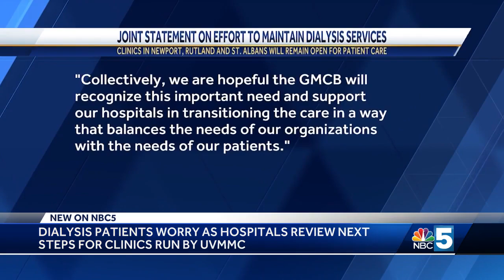Dialysis patients worry as hospitals review next steps for clinics run by UVMMC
A Rutland kidney patient is sharing her concerns as three VT dialysis clinics face an unknown future.